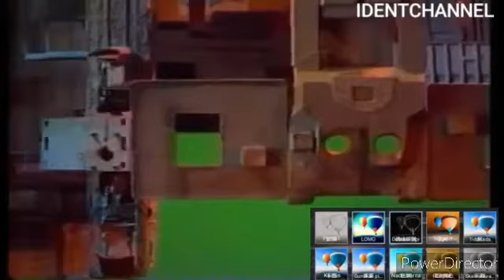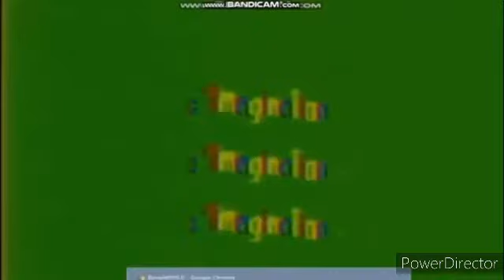Logo Mania Rewind 82 (My Version)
Here are more logos in reverse.